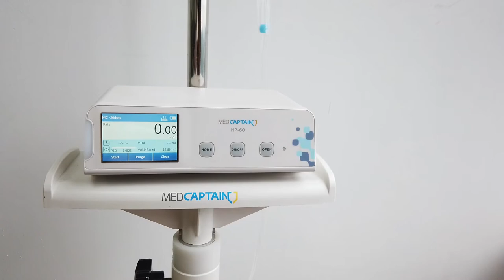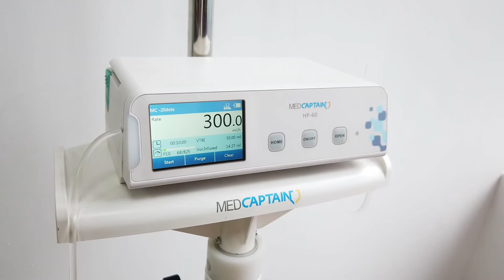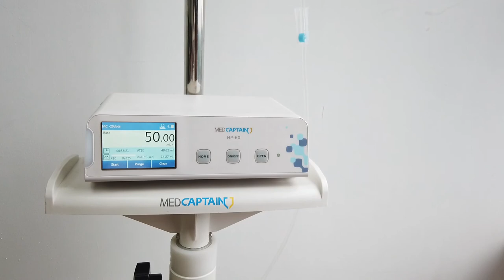HP 60 operation video